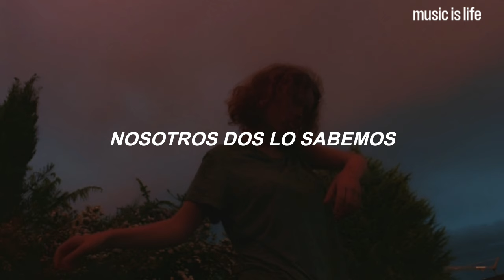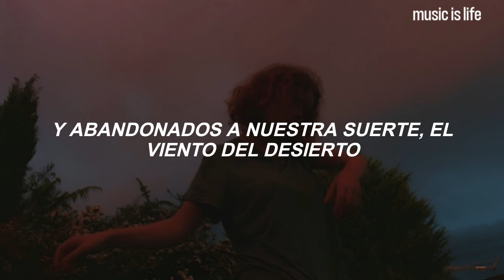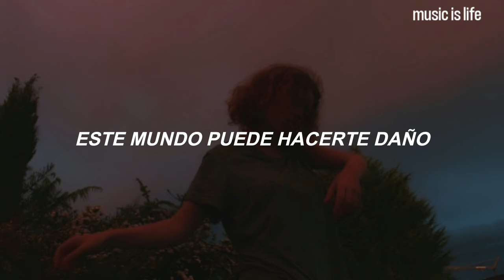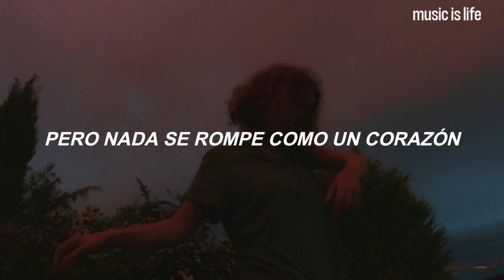Mark Ronson & Miley Cyrus - Nothing Breaks Like A Heart | Español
Mark Ronson & Miley Cyrus - Nothing Breaks Like A Heart (Sub Español)
Mark Ronson & Miley Cyrus - Nothing Breaks Like A Heart (Traducida/Subtitulada al Español)

mark ronson miley cyrus nothing breaks like a heart
mark ronson miley cyrus nothing breaks like a heart letra
mark ronson miley cyrus nothing breaks like a heart lyrics
mark ronson miley cyrus nothing breaks like a heart subtitulado
mark ronson miley cyrus nothing breaks like a heart subtitulado al español
mark ronson miley cyrus nothing breaks like a heart song
mark ronson miley cyrus nothing breaks like a heart traducida
mark ronson miley cyrus nothing breaks like a heart audio oficial
mark ronson miley cyrus nothing breaks like a heart video oficial